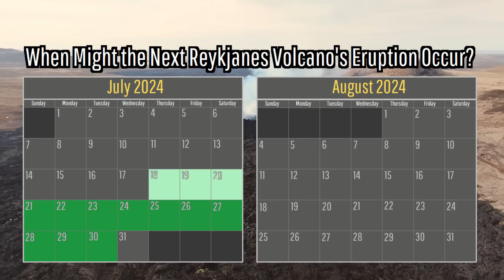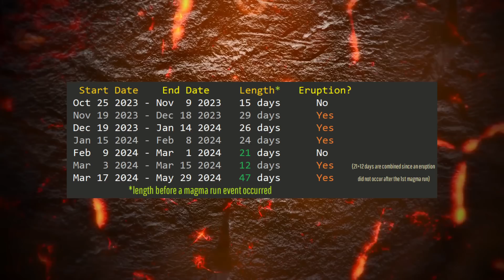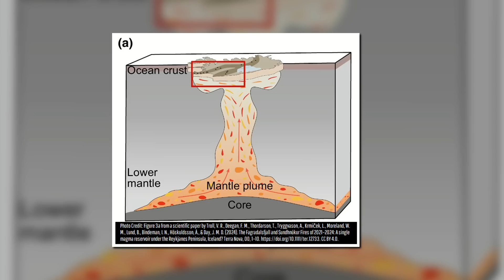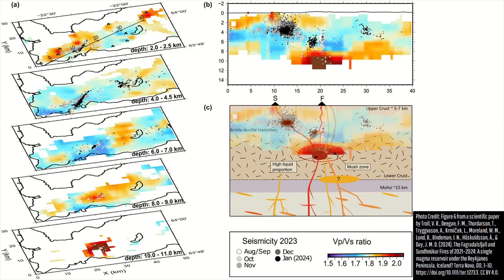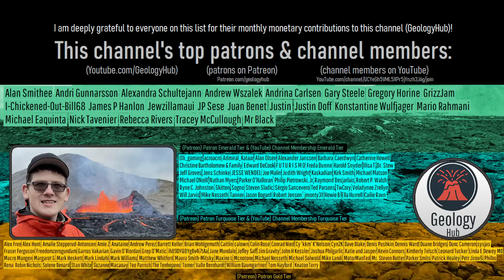Iceland Volcano Update; 52 km³ of Magma Detected Underneath Reykjanes Peninsula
In Iceland, it appears that another volcanic eruption might occur later this month. While this is interesting, the main news is that a 52 cubic kilometer body of magma has been confirmed underneath both the Fagradalsfjall and Reykjanes volcanoes. While the vast majority of this magma is not in an eruptible state, influxes of molten rock into this magma reservoir appear to trigger the clusters of eruptions we have observed since 2020.

Note: A major eruption involving more than a cubic kilometer of magma is not expected on the Reykjanes peninsula.

0:00 Iceland Volcano Update
0:31 The Next Eruption?
2:20 Eruptive Periods
3:07 Large Magma Chamber